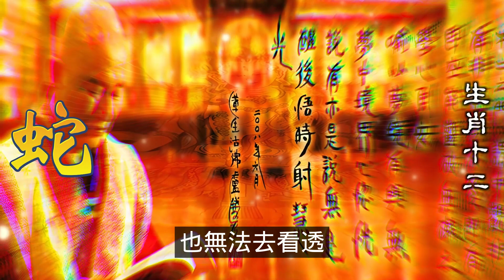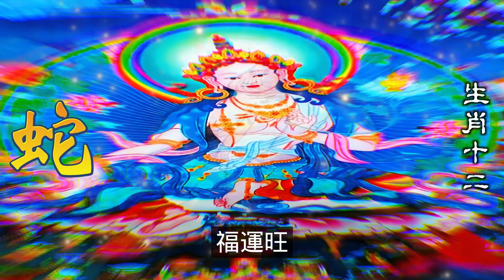屬蛇的人自信不俗，是一個非常有實力的人，屬蛇人擅長利用身邊的資源，更加擅長利用人脈，雖說屬蛇人臉皮比較厚，會主動找朋友幫忙，屬蛇人朋友多自然貴人多，7月事業上開始鹹魚翻身十二生肖，生肖運勢（生肖蛇）